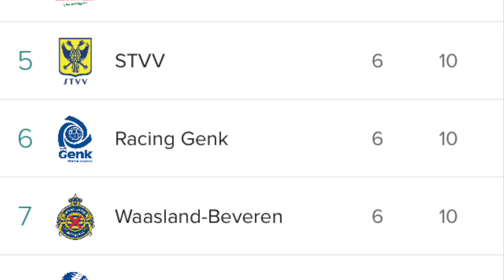Lkrn VS Waasland-Beveren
Deze video gaat over Lkrn VS Waasland-Beveren